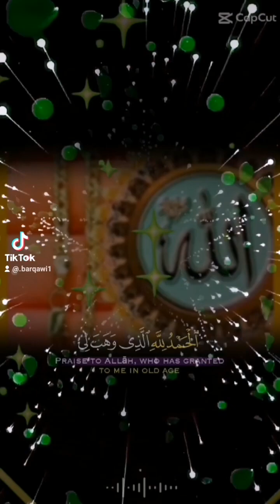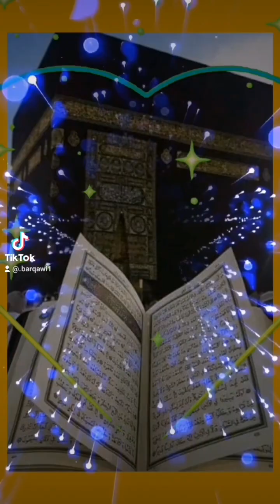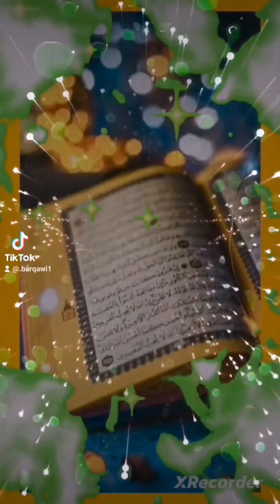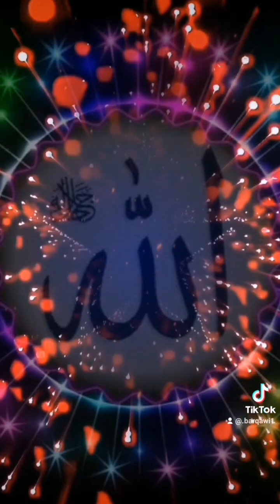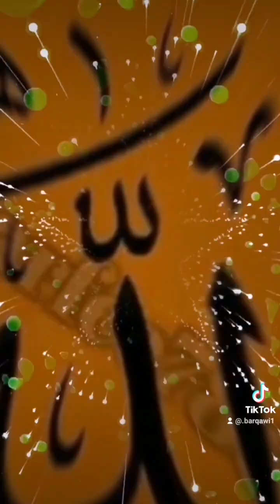قصة(1) بني إسرائيل كماجاءفي القران#الاشتراك